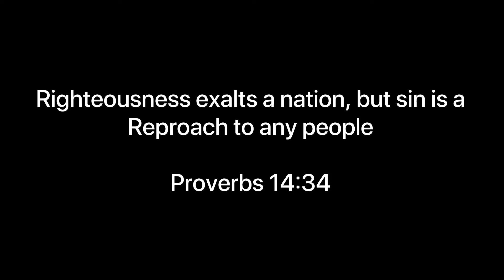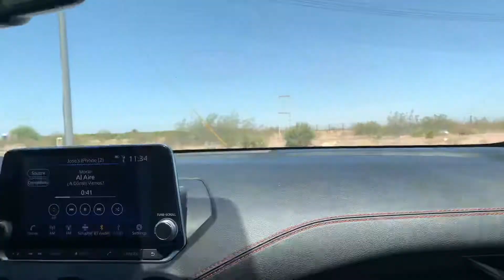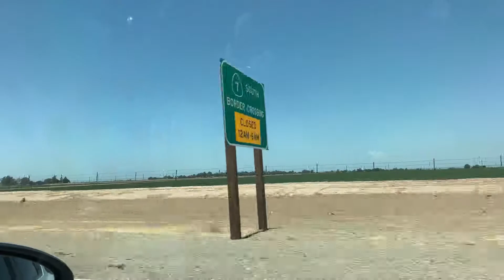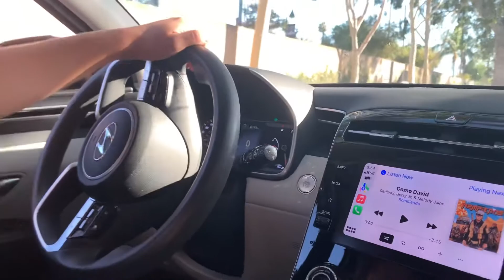We're Back/ ZONA CAMP ONE LAST RIDE EP1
Kelsey
Emmanuel